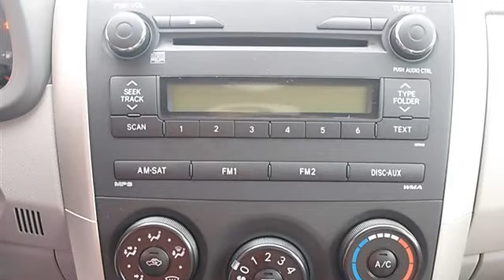2010 Toyota Corolla - Classic Dealer Group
For Sale: 2010 Toyota Corolla
VIN: 1NXBU4EE2AZ337347
Engine: Gas I4 1.8L/110
Drivetrain: FWD
Transmission: Automatic
Mileage: 35,297
Color: Super White (exterior) Ash (interior)